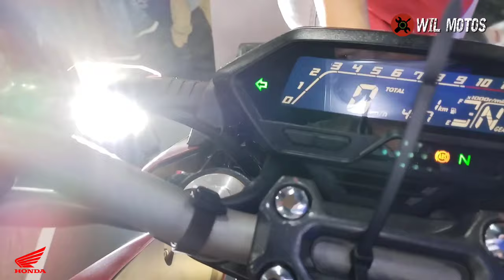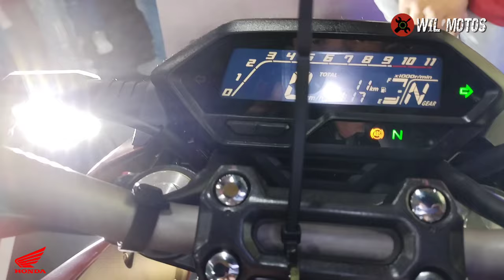Nueva honda CB190R 2.0 (2025) a dios a la 1mera version, nuevo look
nueva honda CB190R 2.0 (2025) a dios a la primera versión, esta nuevo honda cb 190r trae características de su hermana mayor la cb 300f en su faro frontal, y de paso un clon de la descontinuada cb 160 que seria su stop trasero. pronto disponible.